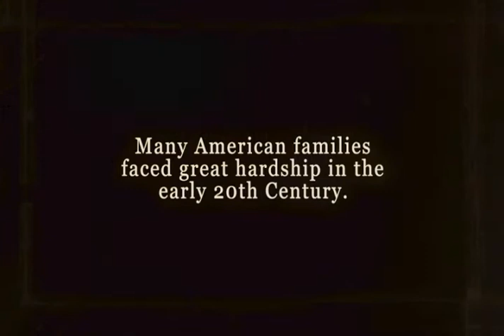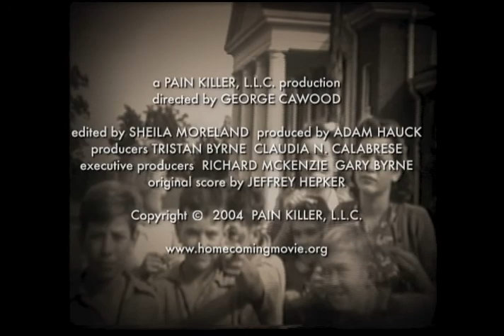Homecoming: Official Trailer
Homecoming tells the story of 15 men and women who grew up in four American orphanages. In their words, many of the common myths about orphanage life are finally put to rest, and a new portrait of an American family begins to emerge.

Broadcast on PBS stations nationwide. Available soon on Netflix and Amazon Instant.

Winner "Best Documentary" 2005 Sedona International Film Festival
Official Selection 2005 Santa Barbara Film Festival
Official Selection 2005 Newport Beach Film Festival
Official Selection 2005 Sacramento Film Festival

Directed by George Cawood
Produced by Adam Hauck
Edited by Sheila Moreland